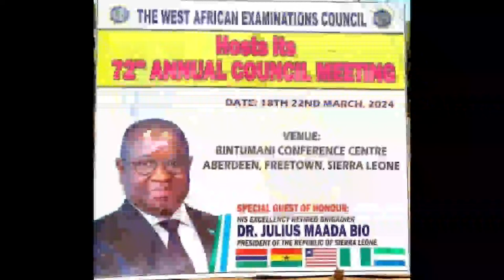THE WEST AFRICA EXAMINATIONS COUNCIL - 72nd ANNUAL COUNCIL MEETING - FREETOWN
THE WEST AFRICA EXAMINATIONS COUNCIL
 72nd Annual Council Meeting  & 29th  Endowment Fund Lecture, Freetown, Sierra Leone.